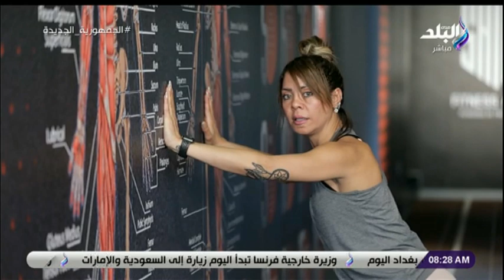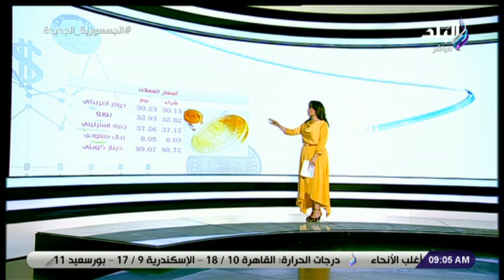صباح البلد | الحلقة الكاملة 2-2-2023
حلقة اليوم 2 فبراير 2023 من برنامج صباح البلد وفيها تفاصيل دراسة تحذر من استخدام الأطفال للهواتف الذكية ولقاء مع خالد العوامي يوضح علاقات مصر وموريتانيا ومناخ الاستثمار في مصر ولقاء مع الممثلة العالمية أميرة السيد وحديث حول بداياتها الفنية واهم اعمالها